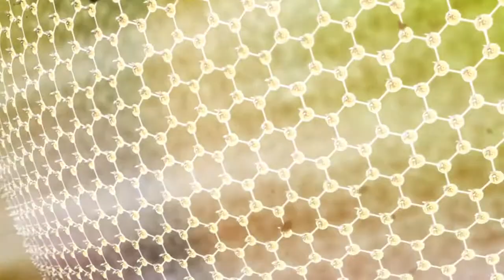Rage of Bahamut: Kiss & Goodbye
Rage of Bahamut AMV